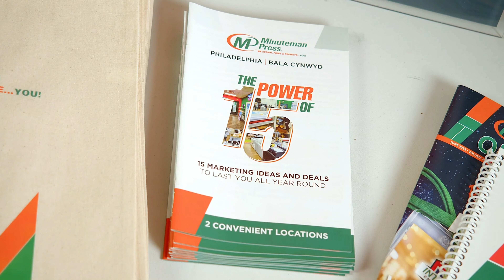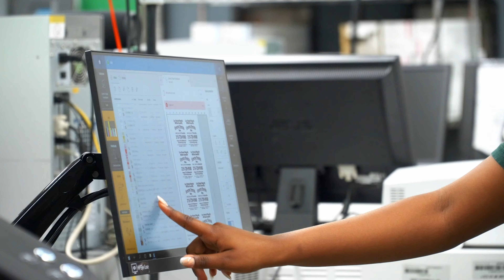Inside look at Union Print Shop Minuteman Press, Philadelphia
Welcome to the inaugural video of Minuteman Press, Philadelphia's distinguished print and branding warehouse. In this introduction, we talk about our capabilities. Whether you're a fellow entrepreneur, a design enthusiast, or business owner. Join us, as we tell your more about how you can take your brand to the next level.

Political Printing, Union printing

Printing, Small business owner, Philadelphia, branding